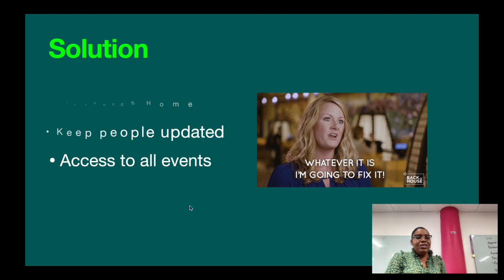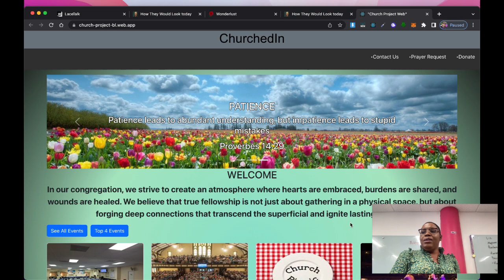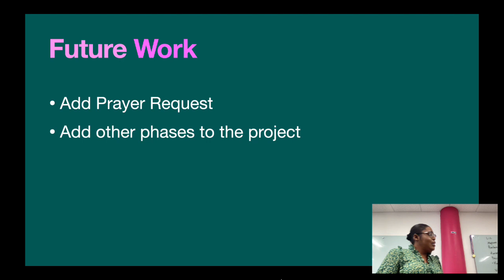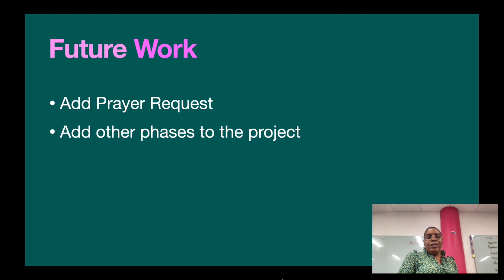Barbara Laurince's final project for Boca Code's Software Engineering Career Course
Barbara presents ChurchedIn, her final project for Boca Code's Software Engineering Career Course. This project aims to bring church and prayer to us in our homes, helping us connect with our churches every day.